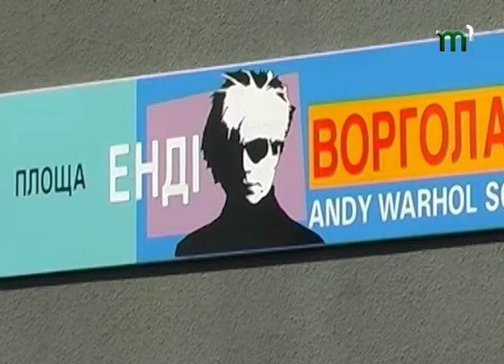В селі Минай відкрили площу Енді Воргола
День народження засновника поп-арту Енді Воргола відсвяткували на Ужгородщині. До 89-ої річниці видатного американця з українським корінням на Закарпатті урочисто відкрили площу імені Воргола та виставку фотокопій найвідоміших робіт митця. Художник, скульптор, дизайнер, ілюстратор, письменник, продюсер, кінорежисер, видавець, колекціонер – Енді Воргол після себе залишив велику спадщину і посів кульове місце в історії сучасного мистецтва.